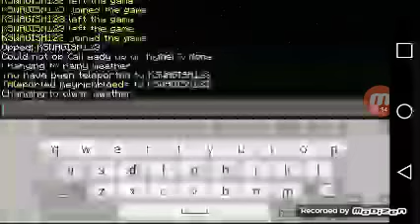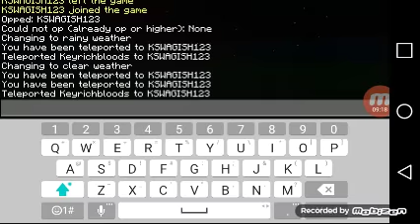Up up and AWAY [a lets play video] |Minecraft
Hey guys anjoy this is a good video